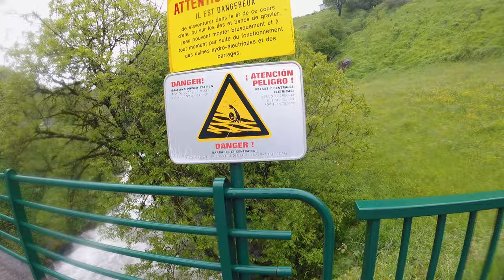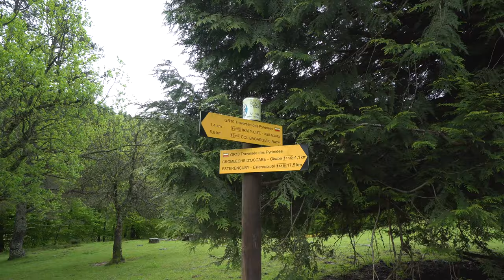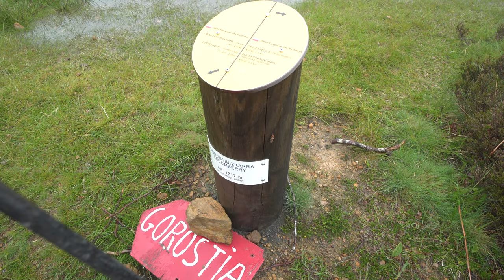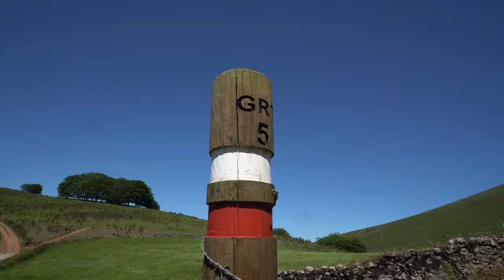HRP in Western Pyrenees - 9 days hiking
HRP (Hight Pyrenees Route). 9 days hiking in Westeern Pyrenees.
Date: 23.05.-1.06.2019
Canfranc - Candanchu - Ref. Arriet - Lescun - cab. Ardane - Chalets d'Iraty - Ref. Egurgui - Mt. Lindus - Aldudes - Elizondo.
Used gear: Gopro Session 5, Sony A6500+SEL1018 .
Edited in "DaVinci resolve 16 beta".
Music from youtube library and